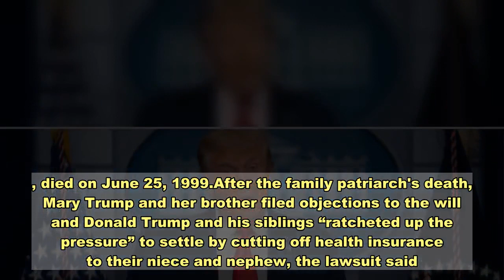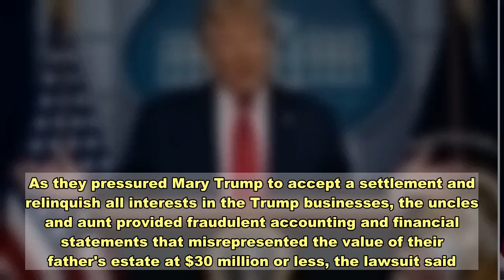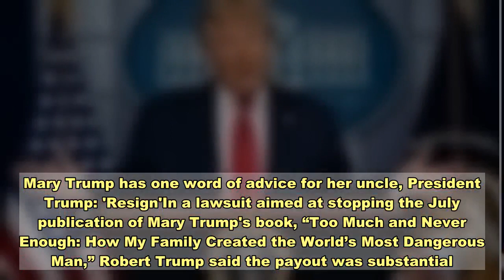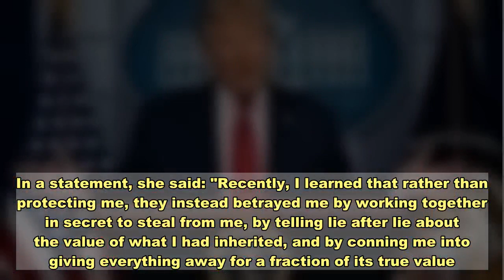After tell-all book, Mary Trump sues President Trump and his siblings, claims they cheated her of mi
NEW YORK — Donald Trump’s niece followed up her best-selling, tell-all book with a lawsuit Thursday alleging that the president and two of his siblings cheated her out of millions of dollars over several decades while squeezing her out of the family business.Mary L. Trump sought unspecified damages in the lawsuit, filed in a state court in New York City.“Fraud was not just the family business — it was a way of life,” the lawsuit said.The lawsuit alleged the president, his brother Robert, and a sister, the former federal judge Maryanne Trump Barry, portrayed themselves as Mary Trump's protectors while secretly taking her share of minority interests in the family's extensive real estate holdings. Robert Trump died last month.Messages seeking comment were sent to the Justice Department and lawyers for the president. Messages also were sent to a lawyer for Robert Trump and to email addresses listed for Maryanne Trump Barry.Mary Trump and her brother, Fred Trump III, inherited various real estate business interests when her father, Fred Trump Jr., died in 1981 at 42 after a struggle with alcoholism. Mary Trump was 16 at the time.Niece says she’s heard President Trump use racist slurs, he retaliates on TwitterAccording to the lawsuit, Donald Trump and his siblings devalued Mary Trump's interests, which included a share of hundreds of New York City apartments, by millions of dollars even before Donald Trump's father, Fred Trump Sr., died on June 25, 1999.After the family patriarch's death, Mary Trump and her brother filed objections to the will and Donald Trump and his siblings “ratcheted up the pressure” to settle by cutting off health insurance to their niece and nephew, the lawsuit said.It said the action amounted to “unfathomable cruelty” because Fred Trump III's third child, born hours after Fred Trump Sr.'s funeral, was having seizures and required extensive medical care including months in a neonatal intensive care unit.As they pressured Mary Trump to accept a settlement and relinquish all interests in the Trump businesses, the uncles and aunt provided fraudulent accounting and financial statements that misrepresented the value of their father's estate at $30 million or less, the lawsuit said.“In reality, Mary’s Interests were worth tens of millions of dollars more than what Defendants represented to her and what she received,” the lawsuit said.In keeping with a confidentiality clause in a settlement of the dispute over Fred Trump Sr.'s will, lawyers for Mary Trump refused to say how much she received. But the numbers provided in Thursday’s lawsuit make it unlikely that she would have received more than several million dollars.Mary Trump has one word of advice for her uncle, President Trump: 'Resign'In a lawsuit aimed at stopping the July publication of Mary Trump's book, “Too Much and Never Enough: How My Family Created the World’s Most Dangerous Man,” Robert Trump said the payout was substantial.Roberta Kaplan, one of Mary Trump's lawyers, said